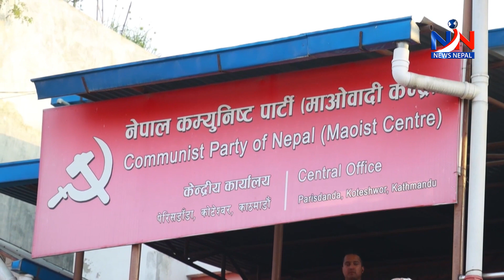त्रिदेशीय ट्वान्टी–२० क्रिकेट शृंखलामा नेपालले नामिबियासँग खेल्दै